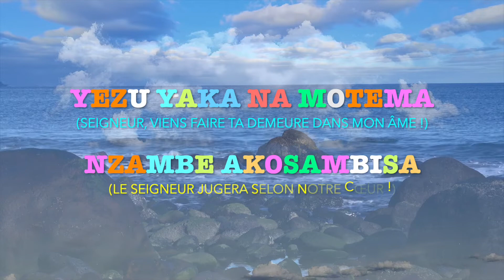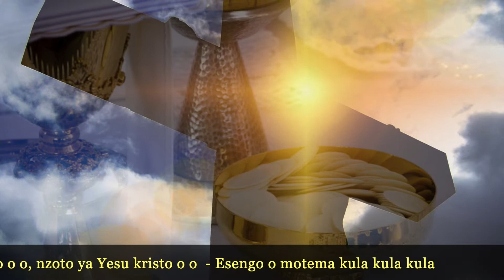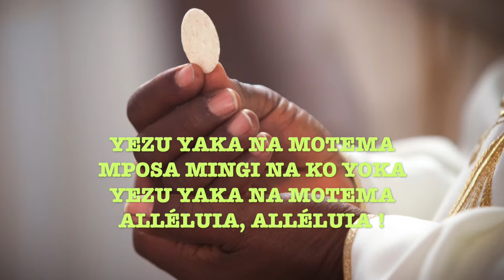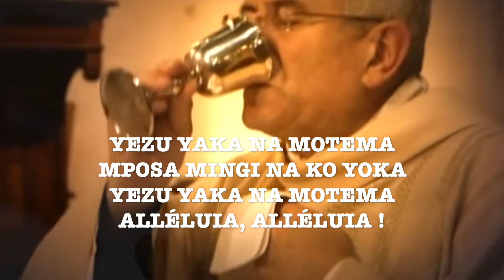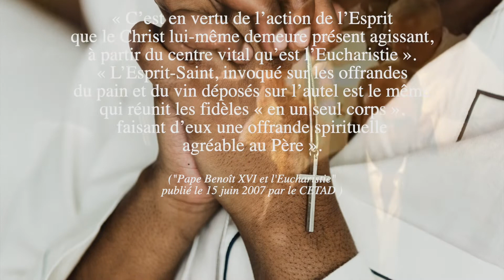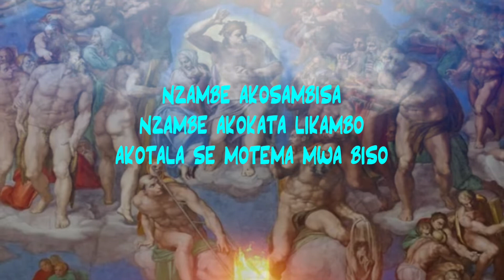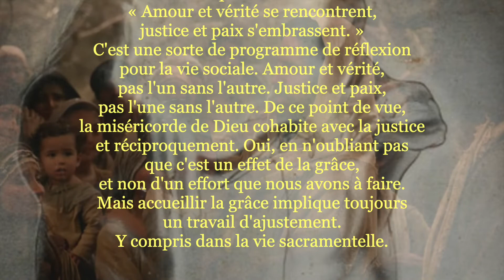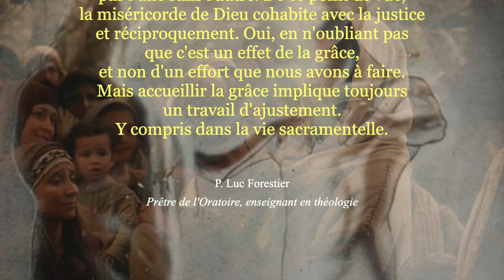Yezu yaka na motema/Nzambe akosambisa (F. Wambat | C. Mahoukou)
Hommage à François Wambat, prêtre du Congo-Brazzaville et auteur-compositeur-interprète de chants religieux) : Yezu yaka na motema (chant de communion) et Nzambe akosambisa (un chant de méditation sur la justice divine)

› YEZU YAKA NA MOTEMA

Refrain :
Mposa mingi na ko yoka
Alléluia, Alléluia !

1-
Bilia bia lobiko o o o, nzoto ya Yesu kristo o o
Esengo o motema kula kula kula
2-
Nzela ya lobiko o o o, kombo ya Yesu Kristo o o
3-
Elikia ya ba santu u u u, kombo ya Yesu Kristo o o

› NZAMBE AKOSAMBISA
(Couplets adaptés par C. Mahoukou)

Refrain :
Nzambe akosambisa
Nzambe akokata likambo
Akotala se motema mwa biso

1- Yokela ngai mawa pambolaka ngai — Mokonzi yo nde mobikisi e
2- Yokela ngai mawa petolaka ngai — Mokonzi yo nde molimbisi e
3- Yokela ngai mawa bongisaka ngai — Mokonzi yo nde mokengeli e
4- Yokela ngai mawa lakisaka ngai — Mokonzi yo nde mobateli e